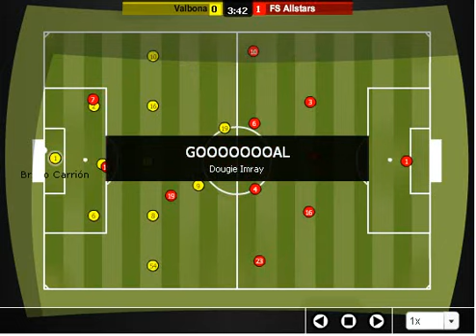Valbona vs FS allstars 19-05-2004